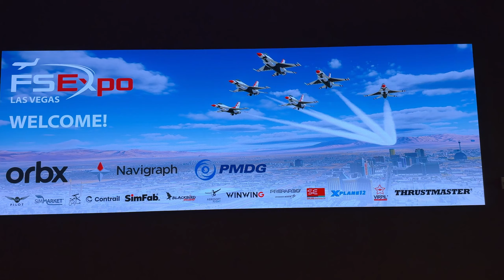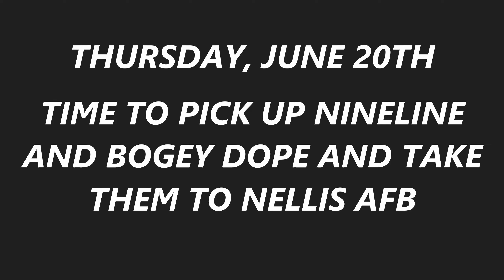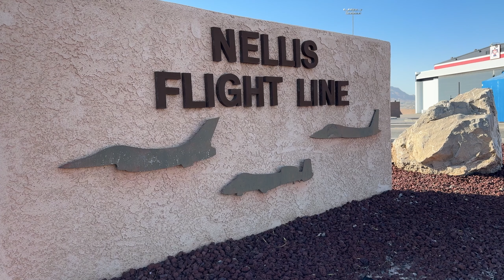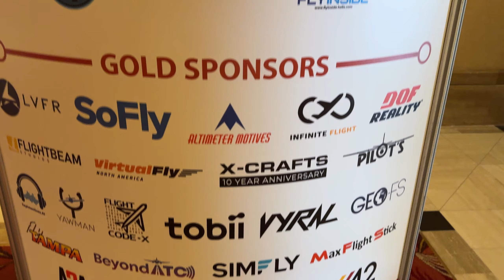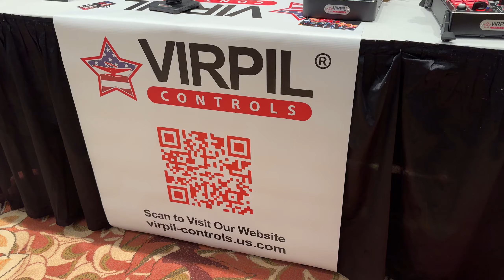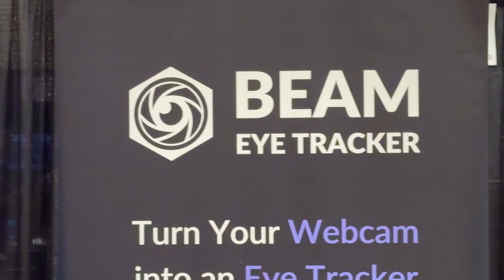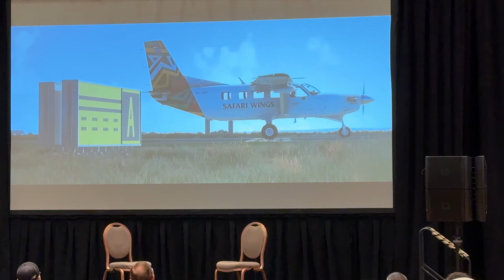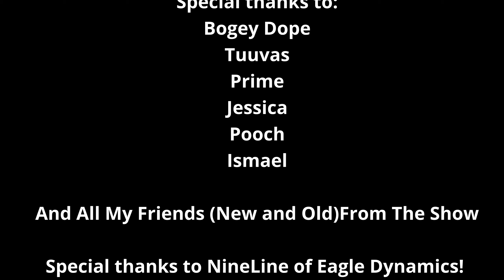FLIGHT SIM EXPO - THE ROAD TO FLIGHT SIMULATOR EXPO 2024 - PART ONE [STORY AT THE END]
This is an intense YouTube channel. You probably won’t like it. It is quite doubtful that you have the taste or sophistication to be able to appreciate content of this quality and depth. We would suggest that you stick to safer and more familiar territory—maybe something with a video-gamer approach aimed at convincing you that dogfighting is all that matters or one that implies that their videos are "must see" and you need to subscribe/whatever-the-hell will give you more sex appeal.  Perhaps you think this channel makes all their crap look better. Perhaps you’re even mouthing your words as you read this.

QUESTIONS OR COMMENTS?  If you don't like this channel, keep it to yourself--we don't want to hear from any sniveling War Thunder wimps, just because this channel wasn't made for you.

PART TWO WILL BE THE GROUP DISCUSSION WITH OTHER YOUTUBE CONTENT CREATORS ABOUT THE STUFF WE SAW AT THE SHOW AND WHAT WE THINK...SEE YOU ALL SOON!

Music used non-commercial under creative commons without profit to our channel:

Don't believe me, Ask your girlfriend Siri...

1.  Civil War - Guns N' Roses Acoustic Cover by Lucas Leitte
2.  Metallica - The Unforgiven Cover by Lucas Leitte
3.  Heart - Crazy On You Intro Cover by Deraps
4.  Guns N' Roses - Welcome To The Jungle Acoustic Cover by Marcelo Carvalho
5.  Of Monsters and Men Acoustic Cover by MeesterDavidGitaar

The Air Warfare Group is a 100% AD-FREE Resource and we value our viewers and appreciate your comments on our videos.
JUICE'S SYSTEM INFO:
GPU: EVGA RTX 3080 Ti XC3 ULTRA
CPU: Intel(R) Core(TM) i9 12900K @ 4.6 GHZ
Memory: 64 GB DDR5 RAM @ 5200 MHz
Current resolution: 2560 x 1440, 144Hz
Head Tracker: FaceTrackNOIR w/Logitech C270 Digital Webcam
ASUS ROG STRIX Z690-E Gaming w/M.2 Drives for OS and DCS
Flight Controls:  Thrustmaster Warthog HOTAS & MFG Crosswind Pedals